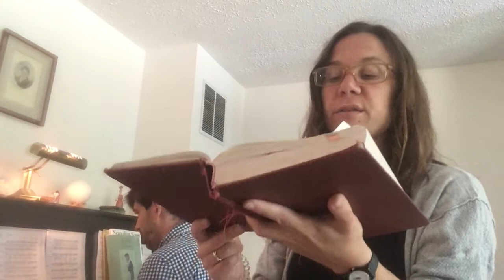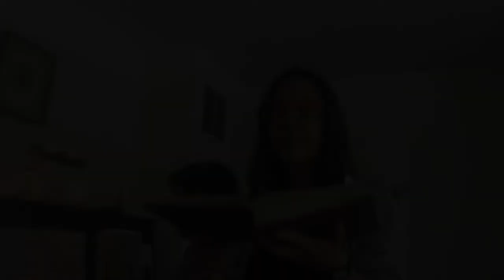Service and Sermon Sunday July 19, 2020 (Seventh Sunday after Pentecost)